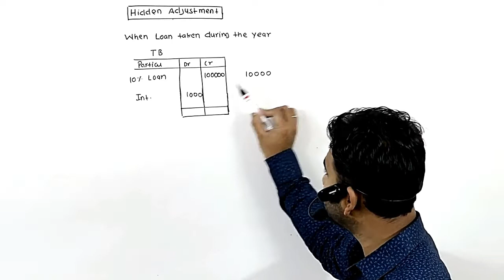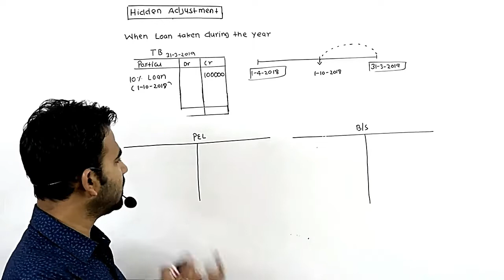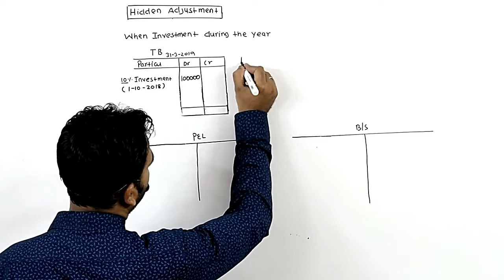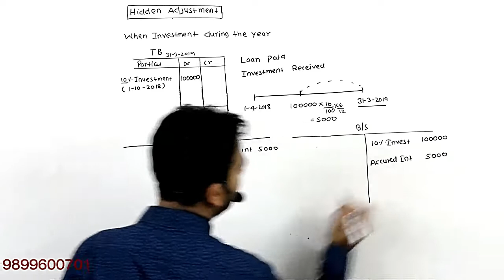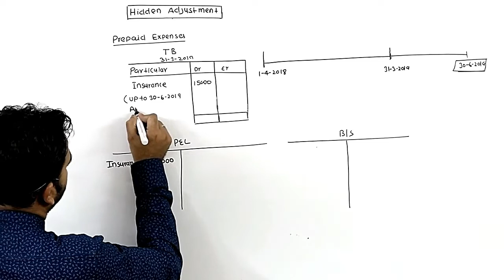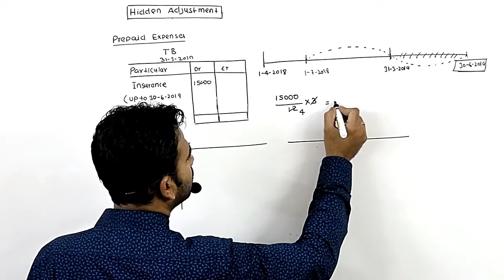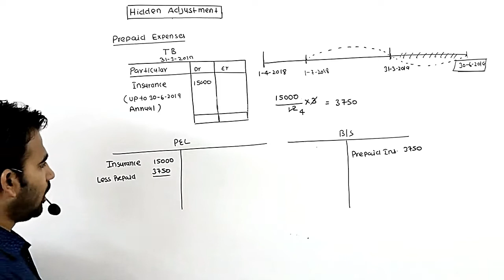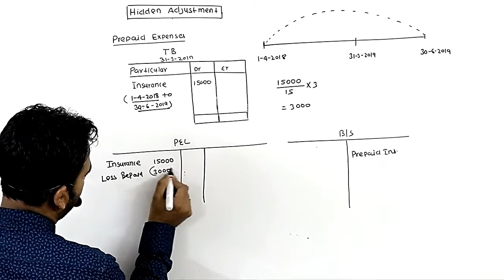financial account for b.com | financial account b.com class | part 14 | final account| basic concept